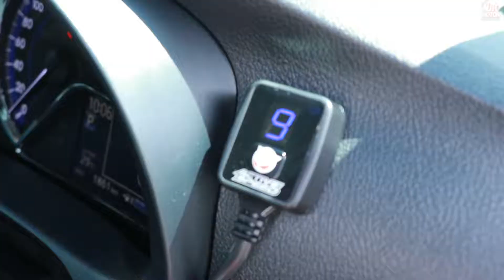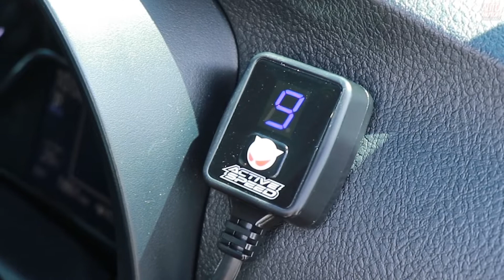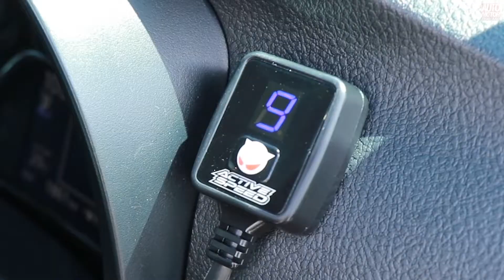ลองขับรถเล็กรุ่นธง Toyota Yaris Ativ และ Toyota Yaris X Urban ขับดีไหมและคันไหนมีอะไรเด็ด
Toyota Yaris Ativ และ Toyota Yaris X Urban รถยนต์ในกลุ่มอีโค่คาร์ รุ่นล่าสุด ที่บ.โตโยต้า มอเตอร์ ประเทศไทย จำกัด ได้เปิดตัวกระตุ้นตลาดในกลุ่มรถยนต์นั่งขนาดเล็ก  โดยทั้ง 2 รุ่น มากับจุดเด่นที่ต่างกัน พร้อมปรับราคาจำหน่ายเพิ่มเติมอีกเล็กน้อย

Toyota Yaris Ativ มากับการปรับปรุงในรูปแบบไมเนอร์เชนจ์ ซึ่งถือว่าเป็นช่วงปลายโมเดลก็ว่าได้ รูปลักษณ์โดยรวมแทบไม่ต่างไปจากเดิม แต่สิ่งที่เพิ่มเติมมานั่นคือชุดแต่ง Flash II ซึ่งลูกค้าสามารถเลือกปรับแต่งในส่วนของชิ้นงานแอโรพาร์ทได้ทุกชิ้น

อัพเกรดสมรรถนะของการตอบสนองจากขุมพลังได้ดียิ่งขึ้น ด้วยกล่องคันเร่งไฟฟ้าจาก ECU Shop ซึ่งเลือกปรับแต่งได้ถึง 9 ระดับ

สำหรับ Toyota Yaris X Urban ก็เป็นชุดแต่งที่เลือกได้ แต่ในรุ่นนี้ ไม่ได้มีการอัพเกรดในส่วนของกล่องคันเร่งไฟฟ้า แต่แปลี่ยนมาเป็นระบบรองรับในส่วนของ โช๊คอัพ และ สปริง เพื่อให้การยึดเกาะถนนที่ดี และมทำให้ตัวรถสูงขึ้นอีก 30 มม.

ขุมพลังยังคงเป็นแบบเดิมในรูปแบบของเครื่องยนต์เบนซินขนาด 1.2 ลิตร ให้กำลังสูงสุด 92 แรงม้า พร้อมแรงบิดสูงสุดที่ 109 นิวตันเมตร ส่งกำลังผ่านเกียร์อัตโนมัติ Super CVT

โดยค่าตัวของ Toyota Yaris Ativ 684,000 บาท และ Toyota Yaris X Urban ราคา 728,600 บาท ซึ่งคู่แข่งสำคัญของรถทั้ง 2 รุ่นยังมีอีกมากมาย ทั้ง Honda City Nissan Almera Mazda 2 Mitsubishi Attrage Suzuki Swift

รายละเอียดของรถทั้ง 2 รุ่น รวมถึงผลทดลองขับ พร้อมให้ทุกท่านได้รับชมเพื่อเป็นข้อมูลประกอบการตัดสินใจครับ

Timeline
0:03 ไฮไลท์
2:05 รีวิว Toyota Yaris Ativ
4:17 รีวิว Toyota Yaris X Urban
7:13 ทดลองขับ Toyota Yaris Ativ
9:39 ทดลองขับ Toyota Yaris Xurban
13:27 สรุป

ติดตามข่าวสารยานยนต์ ทุกช่องทางได้ที่